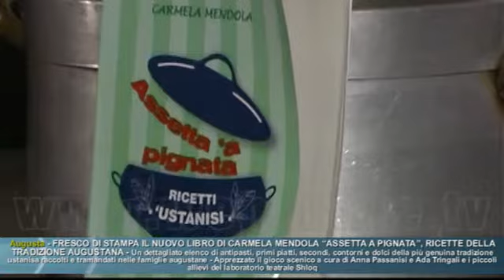AUGUSTA – IL NUOVO LIBRO DI CARMELA MENDOLA “ASSETTA A PIGNATA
Presentato il nuovo libro di Carmela Mendola “Assetta A Pignata”, ricette della tradizione augustana - Un dettagliato elenco di antipasti, primi piatti, secondi, contorni e dolci della più genuina tradizione ustanisa raccolti e tramandati nelle famiglie augustane